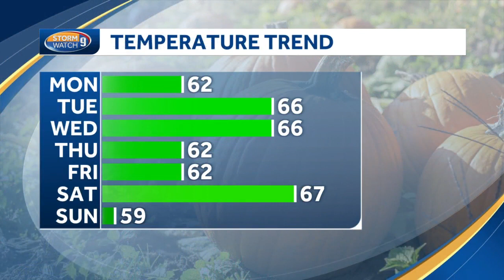Video: Quiet and dry Sunday night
Quiet and dry Sunday night - Jacqueline Thomas